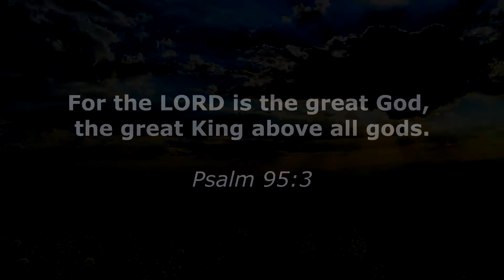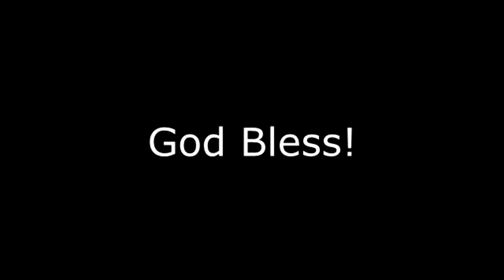JaM Music - Cover version of How Great Is Our God. Be Inspired, Be Blessed.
JaM Music is a segment of BeSTILL Youtube Channel created to inspire & bless everyone through Christian music. Most of the content here are Servant Community music ministries music played during their GPM(General Prayer Meeting), concerts, music ministry practices & others. Songs played mostly cover version & original compositions. JaM Music is not limited to Servant Community only. Other Christian group cover version may also be included. JaM Music content will be updated every after 2 weeks or less.

Chris Tomlin
How Great Is Our God
From the Album Arriving
1994

Covered song by
SC - Rivers of Living Water
Mandaue City, Philippines